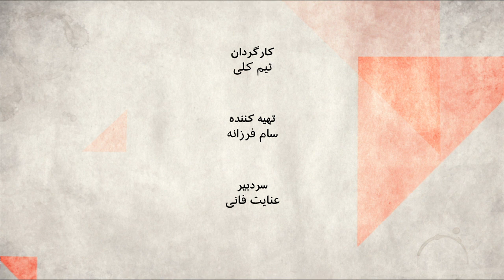انتخابات آمریکا؛ از تشکیل کمیته‌ای برای سلامت رئیس جمهور تا مناظره‌های انتخاباتی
در پنجمین برنامه، صفحه دو، ویژه انتخابات ریاست جمهوری آمریکا، فرناز قاضی زاده  به همراه مهرنوش  پورضیایی، هادی نیلی و سام فرزانه از دفتر واشنگتن  نگاهی به اتفاقات یک هفته گذشته در فضای انتخاباتی آمریکا دارند. در هفته ای که روزهای آغازینش با وضعیت جسمی دونالد ترامپ بعد از اعزام به بیمارستان و میانه اش با مناظره معاونان کاندیداهای ریاست جمهوری ادامه پیدا کرد، در پایان هفته، تلاش برای عادی کردن وضعیت توسط شخص دونالد ترامپ و در مقابل تلاش نانسی پلوسی از تیم رقیب برای تشکیل کمیته ای که درباره وضعیت سلامتی او تصمیم بگیرد.